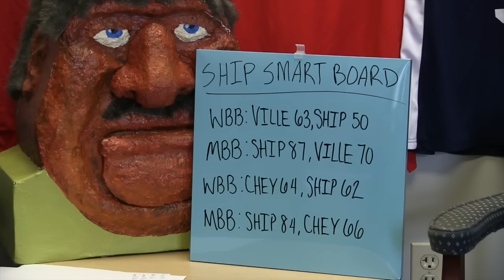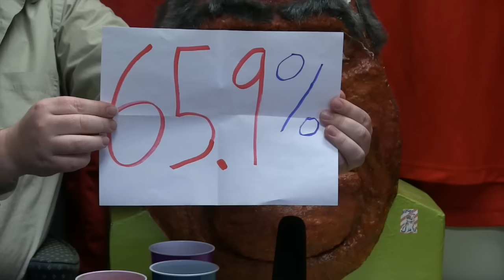SHIP Athletic Supporters: S1 E1. (Feb. 15, 2016)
The debut episode of SHIP Athletic Supporters -- a production of the Shippensburg University sports information office.

Starring Bill Morgal, Perry Mattern, Big Head, and Alexa Alpaugh. Special Guest: Dustin Sleva.

Production and Editing by Ryan Trexler.